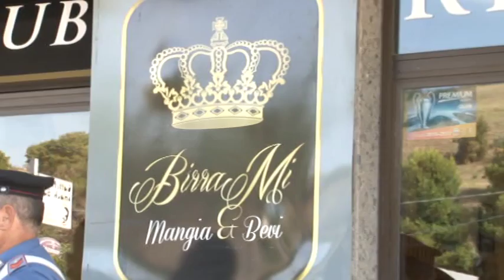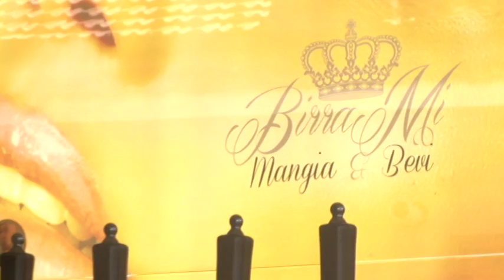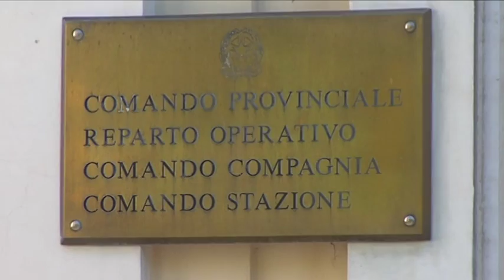Omicidio Montesilvano. E' caccia al killer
Gli stanno dando la caccia da ieri, da quando lo hanno identificato grazie ad un supertestimone. Un 46enne di Montesilvano è ricercato dai carabinieri perché sarebbe il killer di Antonio Bevilacqua, ucciso con una fucilata, nella notte tra venerdì e sabato, all'interno del Ristopub Birra Mi. Intanto proseguono gli interrogatori nel Comando Provinciale di Pescara